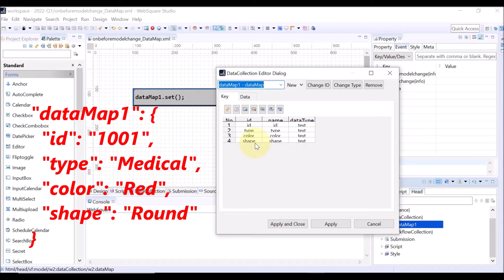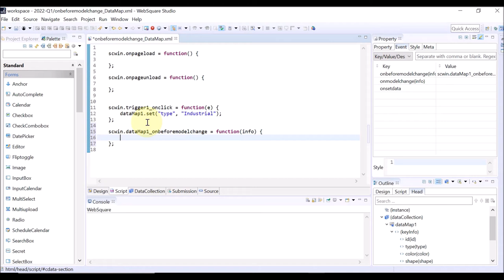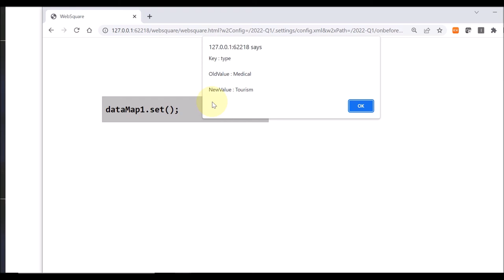DataMap - onbeforemodelchange | WebSquare5 - Quick Guide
00:00 Introduction
00:05 Triggered upon
00:13 Returns
00:24 DEMO
02:39 End of DEMO

Triggered right before the DataMap data is changed.

Related API
   onbeforemodelchange